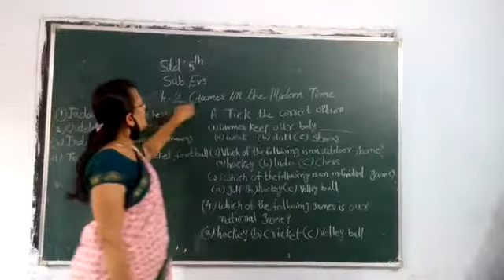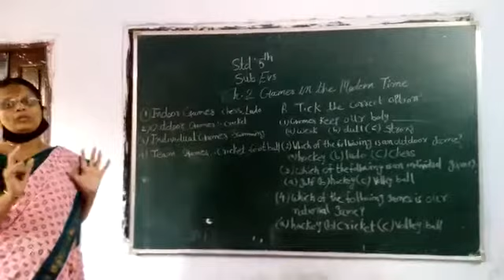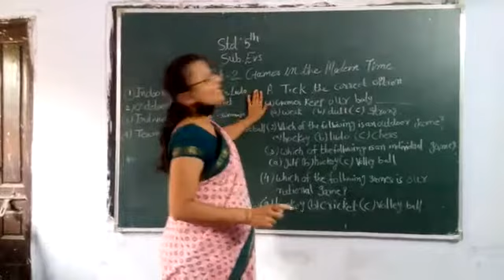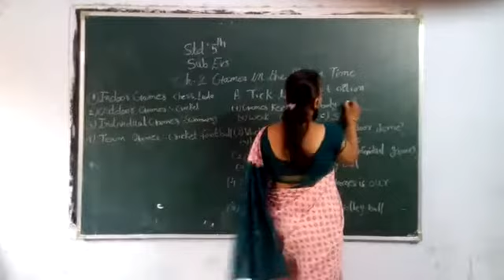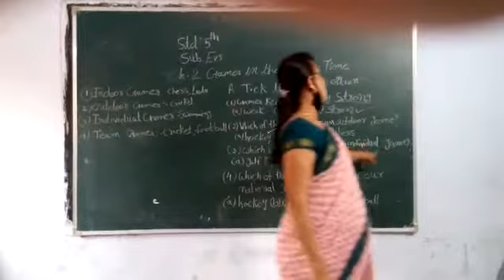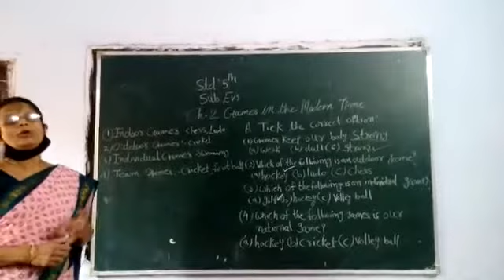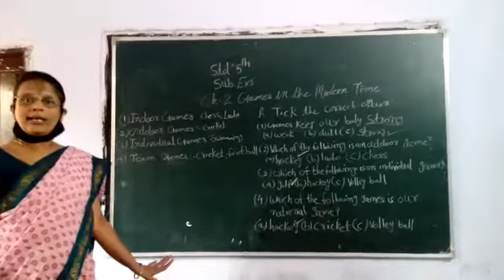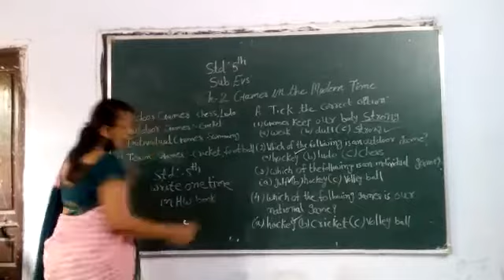7 July 2020(4)